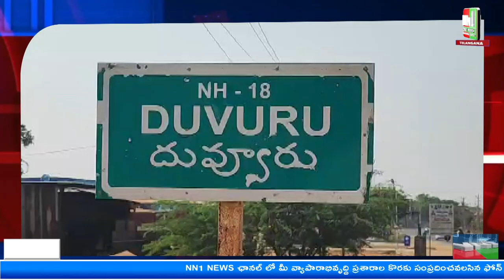దువ్వూరు మండల కేంద్రంలో బీజేపీ రాష్ట్ర కార్యవర్గ సభ్యులు ఆరవేటి హరికృష్ణ మండల కార్యవర్గ సమావేశం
"nn1news live"
"nn1news luve"
"nn1news"
"nn1news live"

NN1 NEWS#
NN1 News#
nn1news live#
nn1news breaking news today#
nn1news Breaking#
nn1news Youtube on live#
nn1news Sucribe#